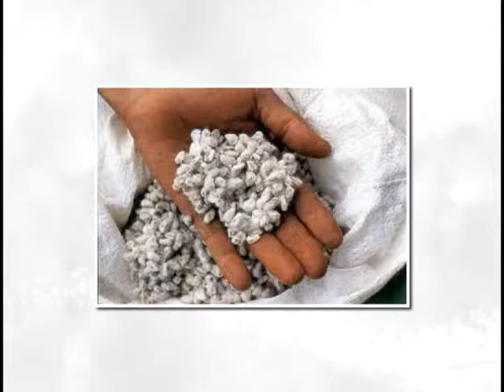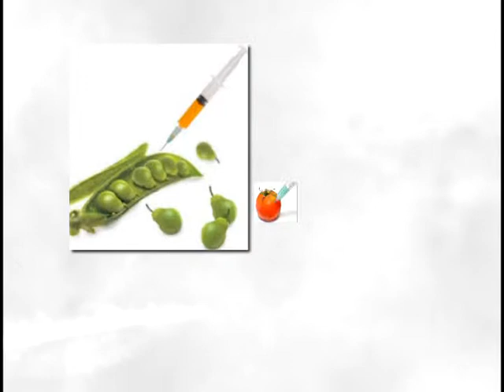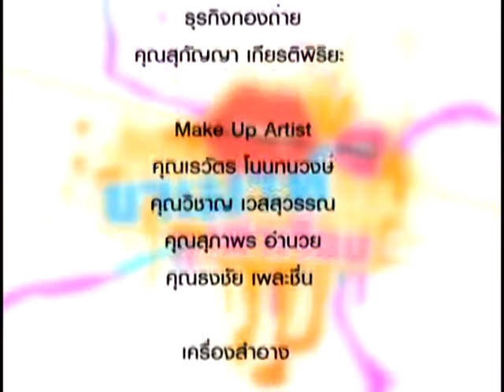Khamouth 112 10 เหตุผลสำคัญเลี่ยง จีเอ็มโอ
10 เหตุผลสำคัญเลี่ยง จีเอ็มโอ